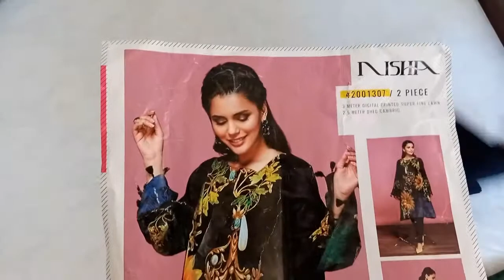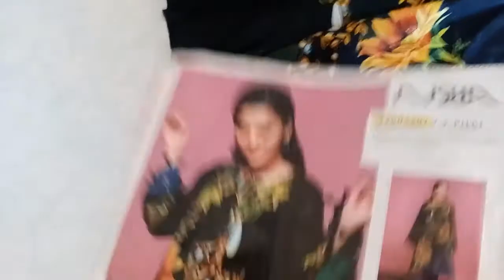ORIGINAL NISHAT LINEN DRESS ( LAWN )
NISHAT LINEN BRAND DRESS IS NOW AVAILABLE AT WHOLESALE PRICE FOR OUR CUSTOMERS